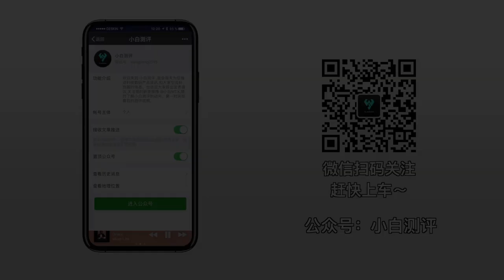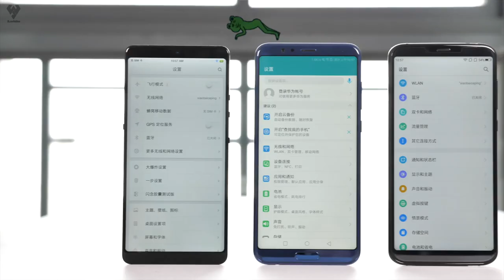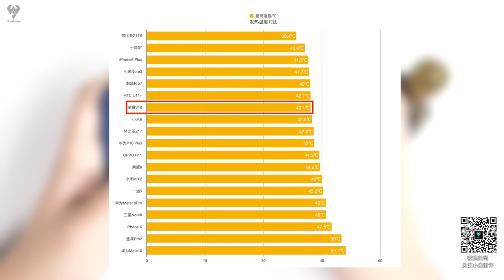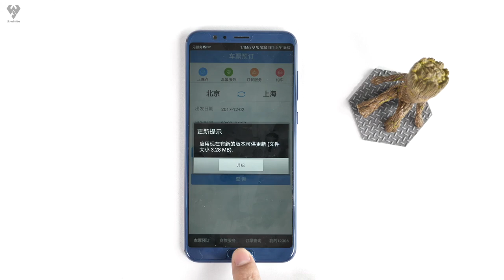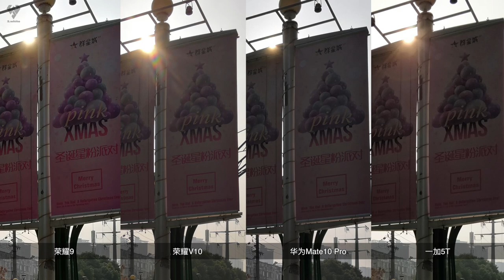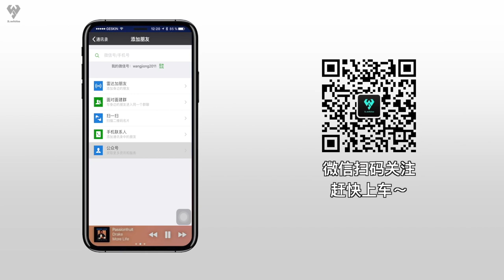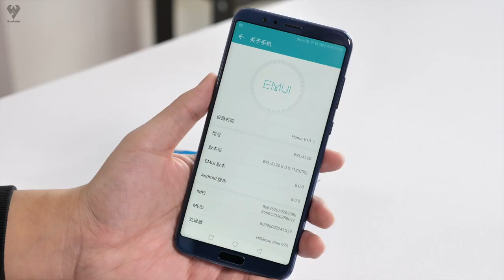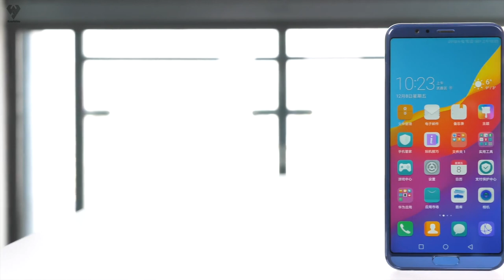「小白测评」榮耀V10 深度測評 與一加5T怎麼選？ （對比榮耀9 Mate10Pro）